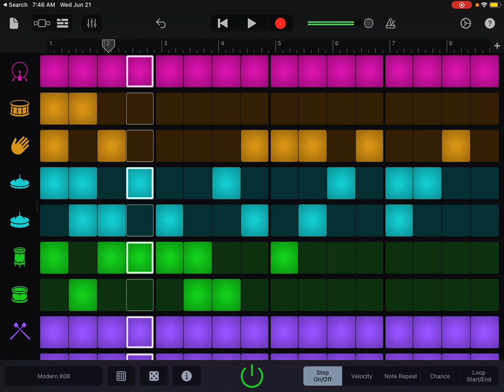I made this loud song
A bit to loud low your volume down if it’s to loud